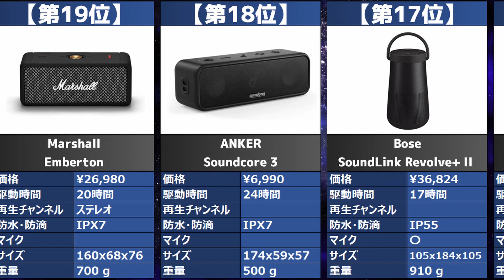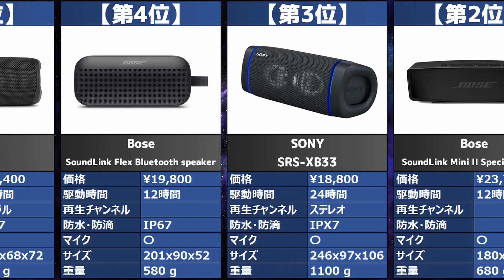【2023年】「Bluetooth・ワイヤレススピーカー」おすすめ人気売れ筋ランキング20選【最新】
2023年最新 ワイヤレススピーカーおすすめ人気売れ筋ランキング20選！

★動画で紹介したアイテムはこちら！
第1位「SONY SRS-XB13」

第2位「Bose SoundLink Mini II Special Edition」

第3位「SONY SRS-XB33」

第4位「Bose SoundLink Flex Bluetooth speaker」

第5位「JBL FLIP 6」

第6位「SONY SRS-XG300」

第7位「SONY SRS-XB23」

第8位「JBL CHARGE 5」

第9位「SONY SRS-XE300」

第10位「SONY LSPX-S3」

第11位「Marshall Emberton II」

第12位「JBL JBL GO 3」

第13位「SONY SRS-XB01」

第14位「HUAWEI HUAWEI Mini Speaker」

第15位「SONY SRS-XP500」

第16位「ANKER Soundcore Mini 3」

第17位「Bose SoundLink Revolve+ II 」

第19位「Marshall Emberton」

第20位「Bang&Olufsen Beosound Explore」